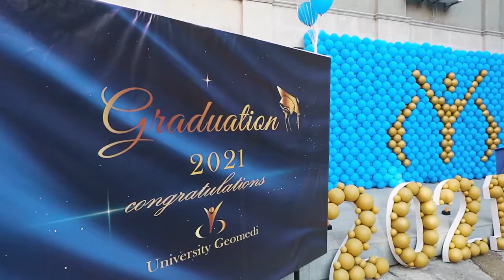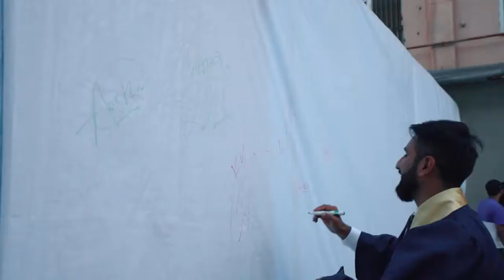University Geomedi - Graduation 2021